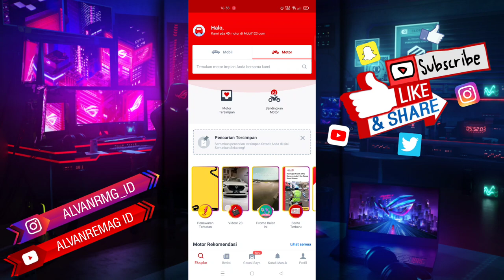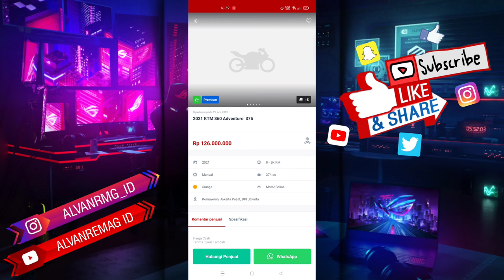CARA LOGIN/MASUK AKUN MOBIL123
Assalamu’alaikum Wr.Wb
Dalam video tutorial ini, saya akan membahas